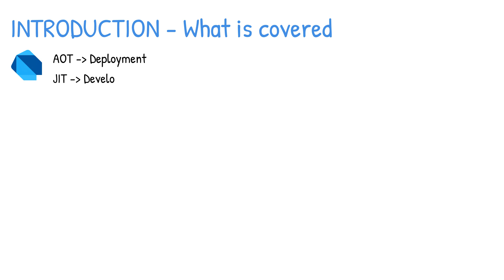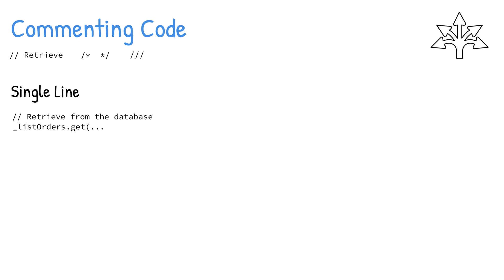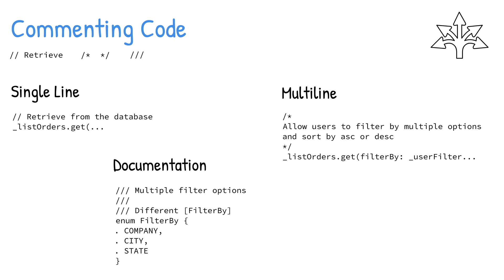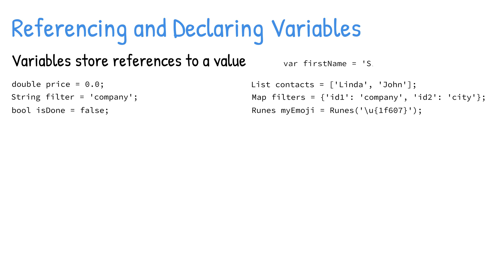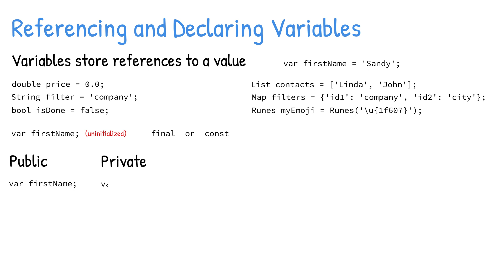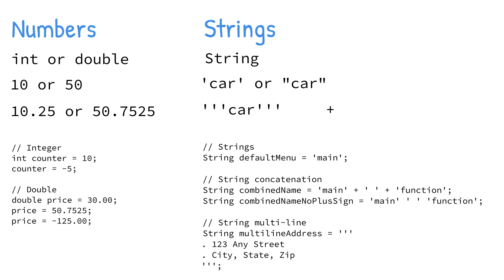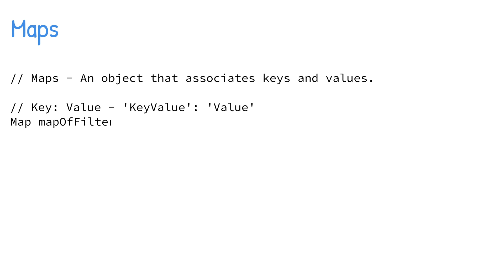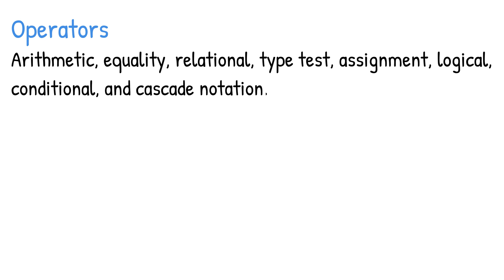Beginning Flutter - Dart Basics - Part 1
This video is an introduction to:
- Why use Dart and what are the benefits?
- Commenting Code
- Main() entry point
- Variables
- Numbers
- Strings
- Booleans
- Lists
- Maps
- Runes
- Operators

Beginning Flutter Book:

0:00 Introduction
0:09 INTRODUCTION - What is covered
0:39 INTRODUCTION - Why Dart?
2:16 Commenting Code
3:51 The main() Entry Point
4:39 Referencing and Declaring Variables Variables store references to a value
6:15 Numbers
8:43 Maps
9:07 Runes
9:55 Operators